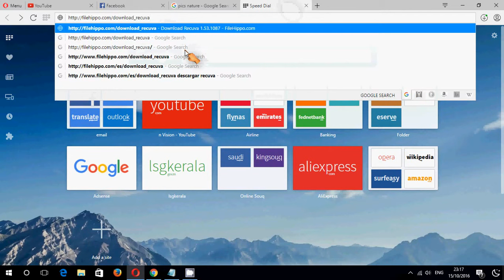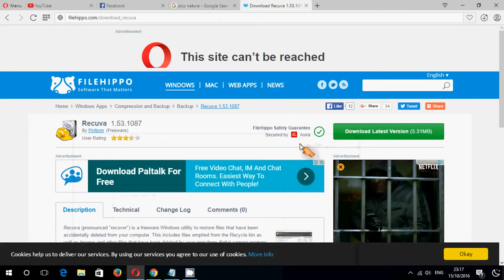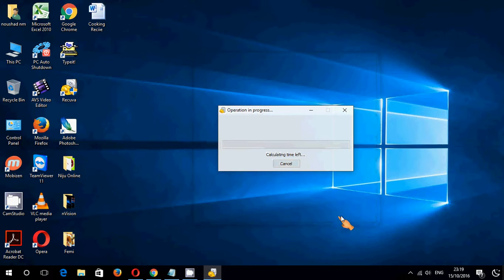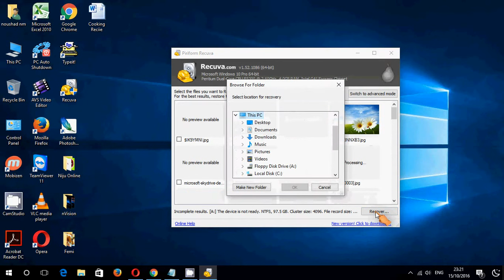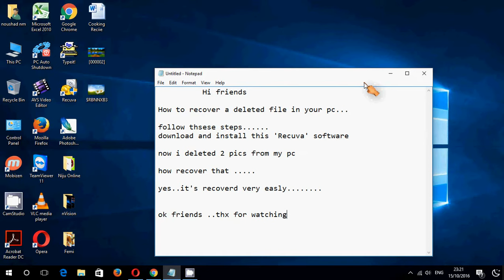How to recover a deleted file in your computer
How to recover a deleted file in your PC